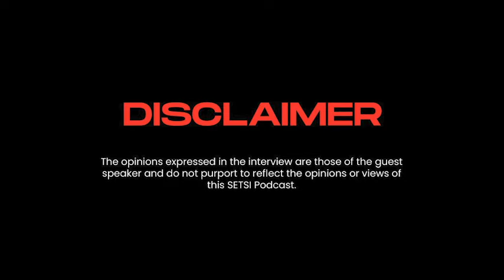INTERVIEW WITH LETICIA (AMA) DEAWUO EXECUTIVE DIRECTOR OF SEEDCHANGE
Before joining SeedChange as executive director in 2021, Ama spent fifteen years as a leading activist for food sovereignty and food justice, and four years as the Executive Director of Black Creek Community Farm, where she worked towards greater food justice with the Toronto community of Jane-Finch. She was instrumental in the creation of a number of initiatives in Toronto, including Jane Finch On The Move, Jane Finch Action Against Poverty, Jane Finch Political Conversation Café, Black Creek Food Justice Network, and Mothers-In-Motion. (she/her, Ottawa)